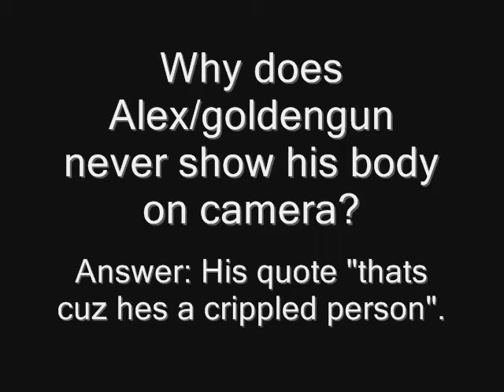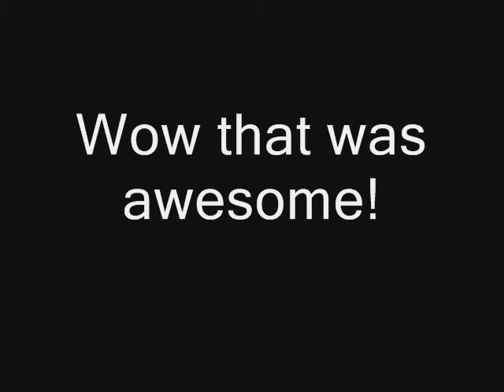Stop Dissin goldengun!!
Haters and trolls stop dissin him please!!

Troll = fail.

stop hating dissin goldengun5980 trolls haters james bond 4thcoming youtube google